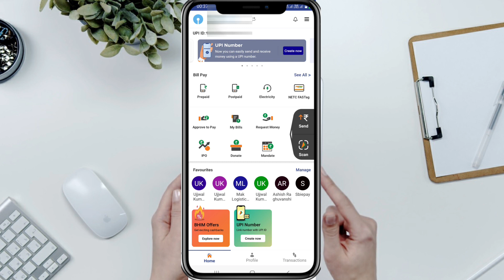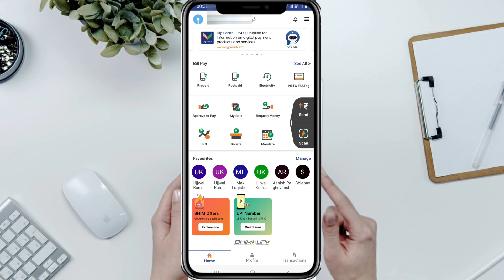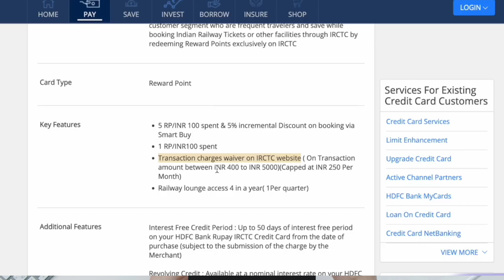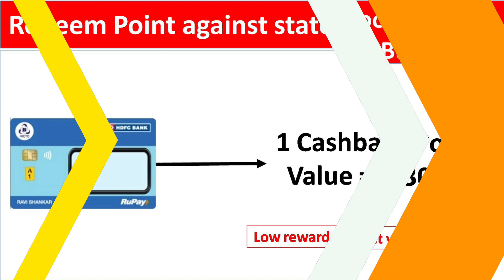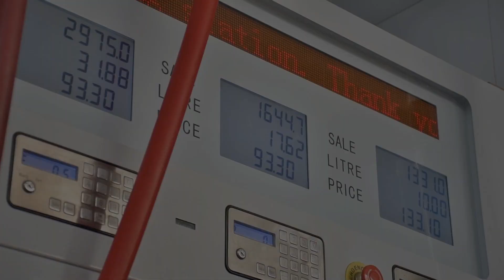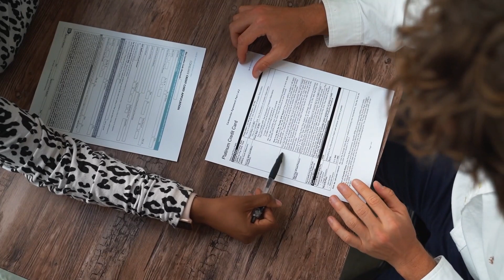HDFC IRCTC credit card benefit |Rupay UPI card |Get unlimited cashback |Credit card to bank transfer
HDFC IRCTC credit card benefit |Rupay UPI card |Get unlimited cashback |Credit card to bank transfer. HDFC Bank Launches The Co-Branded RuPay IRCTC Credit car. HDFC Bank has tied up with ITCTC to launch a co-branded credit card. This card is named HDFC Bank RuPay IRCTC Credit Card and it is targeted at people who travel frequently via trains. Hdfc rupay irctc credit card to tarnsfer bank account free. Easily Bheem App to  credit card to bank account transfer.

key
HDFC Bank credit cards
Hdfc bank irctc rupay Credit card
Hdfc rupay irctc Credit card
Best irctc Credit card
creditcard to bank account transfer
transfer credit card to bank account free
What is Irctc co branded credit card?
HDFC Bank RuPay IRCTC Credit Card
UPI Credit Card launched by irctc - HDFC bank irctc credit card
hdfc bank irctc credit card launched | hdfc credit card apply | hdfc bank credit card upi linking | irctc launched new credit card | hdfc bank irctc co-branded credit card
HDFC Bank launched New Credit Card | Rupay UPI Credit card